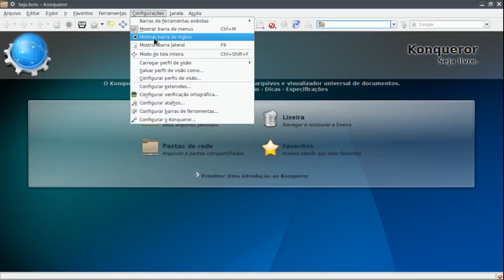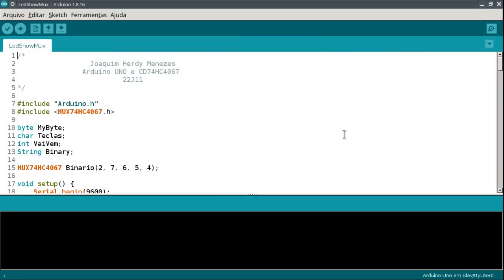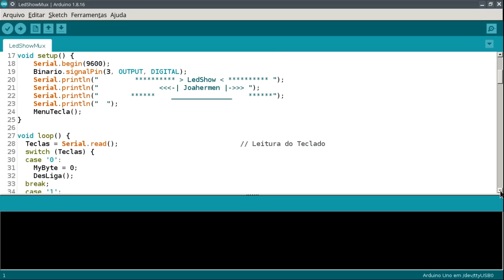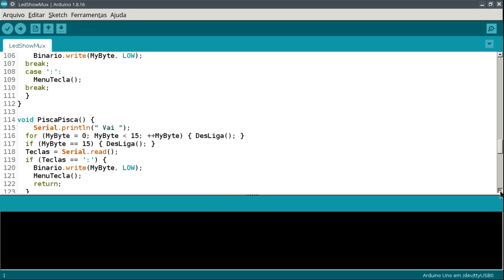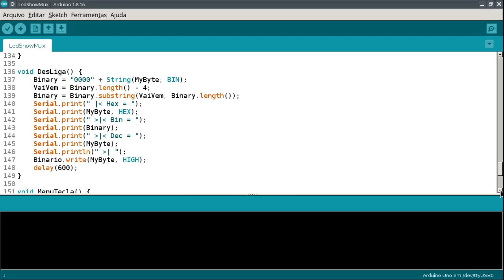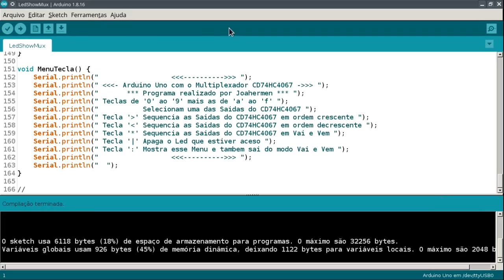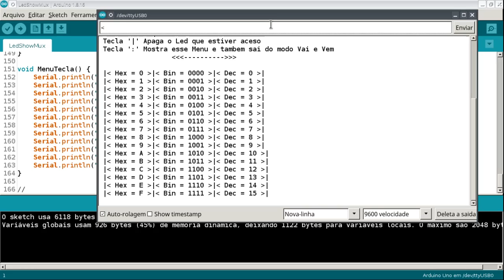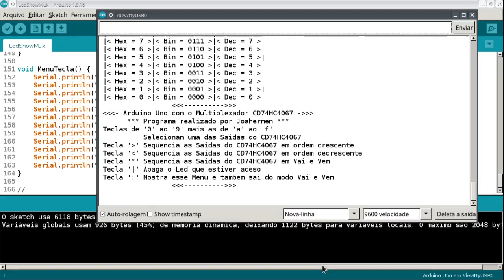LedsShow Arduino - Joahermen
Exemplo de efeitos visuais com Leds utilizando o Arduino UNO e o DeMutiplexador CD 74HC4067 :-)